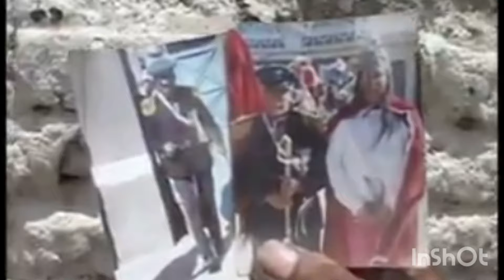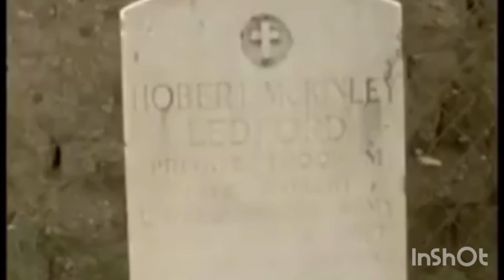La INCREÍBLE HISTÓRIA del Soldado de Pancho Villa Jamás CONTADA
Sale a la Luz  La Verdadera Historia de la Revolución  MEXICANA  Familiar de Pancho Villa  Y de la Revolución Mexicana  comenta que la Guerra  en México fue muy dura  y que a Villa llamado Doroteo Arango  es su Nombre Verdadero
viva Villa el Centauro del Norte